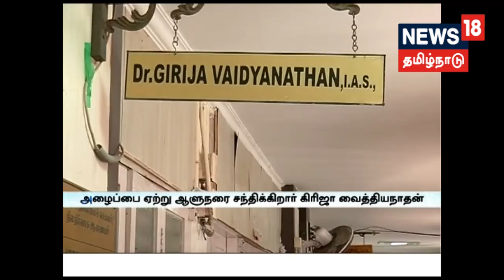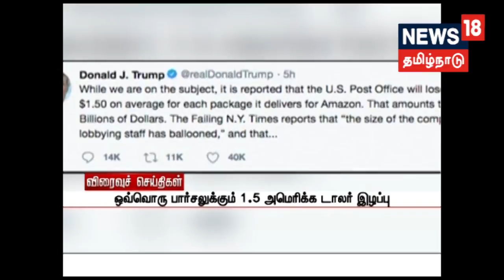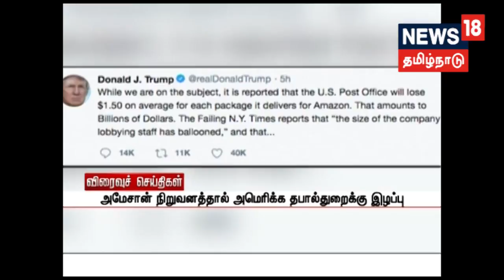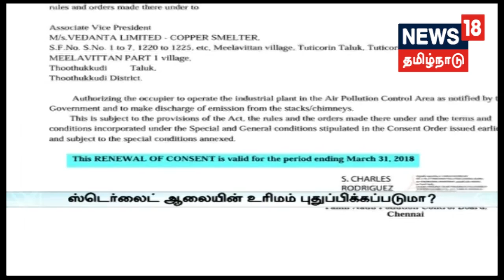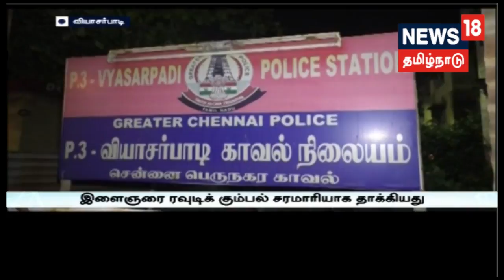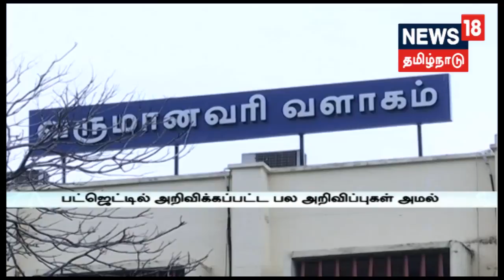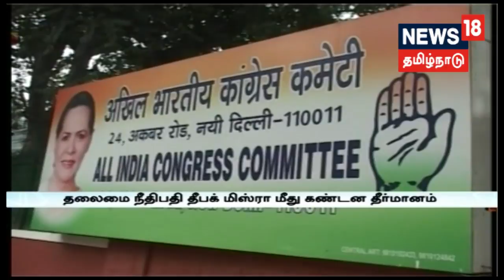காவிரி மேலாண்மை வாரியம் அமைக்க கோரி இன்று திமுக சார்பில் அனைத்துக்கட்சி கூட்டம்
காவிரி மேலாண்மை வாரியம் அமைக்க கோரி இன்று திமுக சார்பில் அனைத்துக்கட்சி கூட்டம்| மெரினாவில் போலீசார் பலத்த பாதுகாப்பு | தமிழகத்தில் 20 சுங்க சாவடிகளில் கட்டண உயர்வு| ஸ்டெர்லைட் ஆலையை மூடக்கோரி தூத்துக்குடியில் 48 நாளாக தொடர் போராட்டம்